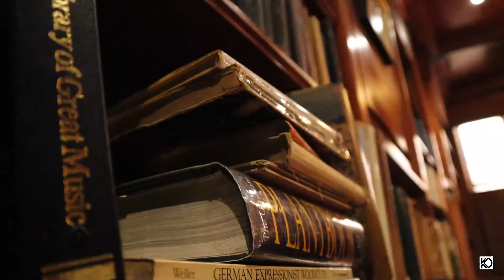JOSE AND VANESSA1